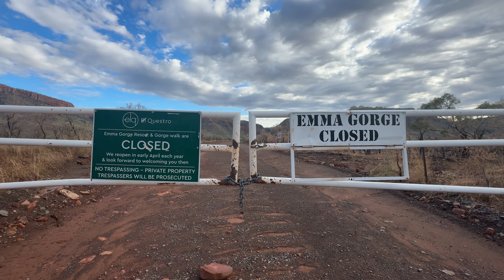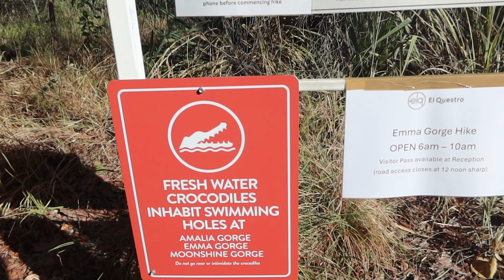GIBB RIVER ROAD - EL QUESTRO & EMMA GORGE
If you are new here, hi! We are Jade and Jarvis travelling Australia in our 79 series Landcruiser!

In today’s episode, we show you our final week in Western Australia!
We start off at Purnunulu National Park (The Bungle Bungles) planning to head in but had a sudden change of plans due to the track being quite intense for our boat trailer. We decided to not risk any damage and continue North to the Gibb River Road!
We stay along the Pentecoste River before making our way to Emma Gorge which we stumbled into our next problem of the gates being closed!
Our next spot we planned to go to is El Questro which we set up on our site and headed to Zebedee Springs, a natural hot springs in El Questro.
The following day we wake up early to take on El Questro Gorge which is a 4 hour walk.
We were rewarded with a beautiful swim at MacMicking Pool at the end of the gorge.
Whilst staying at El Questro, we found out Emma Gorge is still open so we decided to spend another night at Pentecoste River before heading to Emma Gorge again!
Again after a hot walk (a lot shorter than the previous day) we were rewarded with a swim at one of our now favourite waterfalls!
For our final night in Western Australia, we headed to Lake Argyle Discovery Parks which is known for its beautiful infinity pool overlooking the largest man made lake in WA!
We finish today’s episode at the Norther Territory boarder ready to cross over to our next adventure!

We hope you enjoyed today’s episode and we look forward to seeing you every Sunday with a new episode of our travel journey.